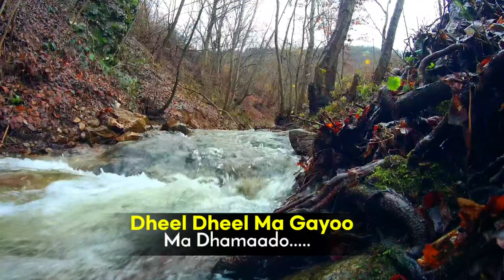ABDI DAYAX | DHAAXO HEES CUSUB QISO DHABA BILAA MUSIC 20222